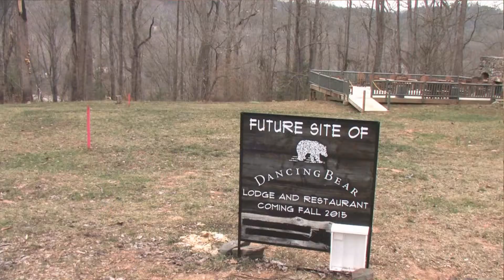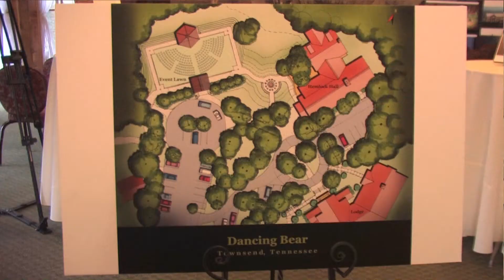Dancing Bear Lodge Groundbreaking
Dancing Bear Lodge Groundbreaking with Mark Oldham, January 9, 2015, Townsend, Tenn.